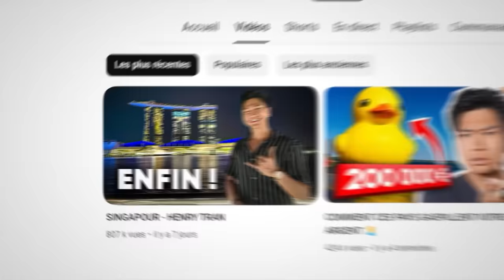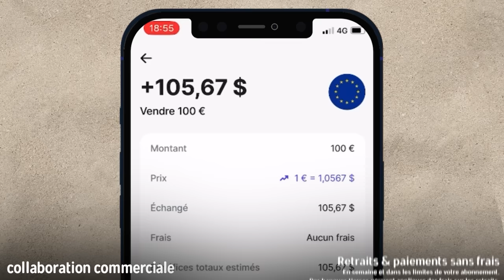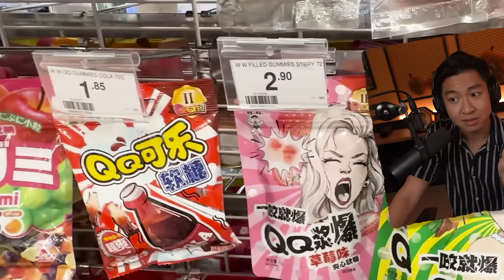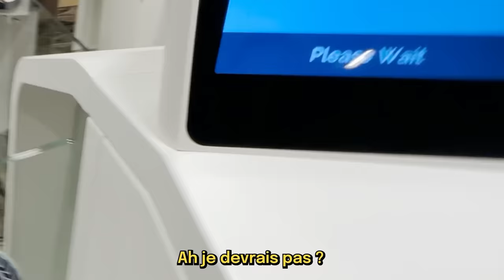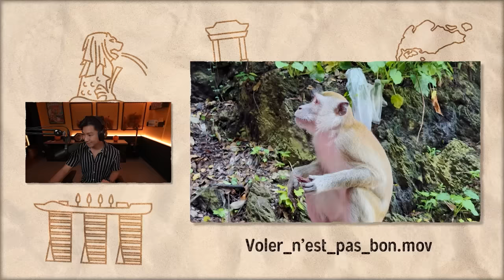SINGAPOUR : SURCOTÉ OU PAS ? 🤔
L’arc est officiellement clôt 🥲

Les frérots hésitez pas à télécharger REVOLUT gratuitement avec mon lien
Vous pourrez débloquer les 20 € et participer au tirage au sort pour gagner 1 000 € (voir conditions générales)

Collaboration commerciale

À FAIRE À SINGAPOUR :

Singapour se divise en plusieurs zones : La baie, China Town, Little India et l’île de Sentosa. Voici une liste assez exhaustive de ce que vous pourrez y faire.

- Garden By The Bay : Très beau jardin qui fait très « Avatar ». Spectacle de lumière à 20h et 21h

- Le Merlion qui est le symbole de la ville.

- Le Spectra, qui est un deuxième spectacle de lumière. Il se trouve près du Marina Bay Sand. (L’hôtel le plus haut de la ville) vous trouverez le lieu en tapant sur Google

- Le musée National pour en savoir plus sur l’histoire de l’île.

- Buddha Tooth Relic : très beau temple bouddhiste au sein de China Town. Il est dit qu’une dent de Buddha y est conservée.

- China Town pour les ruelles et les Shop House. Super sympa pour flâner et goûter au durian si vous en avez jamais mangé.

- Little India : bien pour aller voir les temples hindou et se rendre compte du melting pot de la ville.

- La mosquée du Sultan, très belle mosquée.

- Sentosa Beach pour la plage et peut-être l’Universal Studio. Je vous conseille le Tanjong Beach Club. Perso j’ai bien aimé.

- Les maisons Peranakan, maisons multicolors très sympas. Se trouvant dans le « quartier des millionaires »

￼POUR MANGER/BOIRE UN VERRE : (avant 21h)

- CÉ LA VIE Bar Lounge pour profiter de la vue la plus haute de Singapour. Il se trouve au sommet du Marina Bay Sand

- Satay By The Bay. C’est un food court pas loin de Garden By The Bay. C’est de la street food plutôt pratique quand vous restez dans la zone de Garden By The Bay le soir, pour assister au spectacle de lumière

- Le Raffles : hôtel historique de Singapour. Vous pouvez y boire un verre/manger. Je te conseille le Singapore Sling qui est le cocktail local et c’est cet hôtel qui l’a créé

- La cuisine de Violet Oon : il se trouve dans le musée National de Singapour. Vous pourrez y goûter les spécialités de la région Asie-Pacifique au sein du musée qui retrace l’histoire de l’île

- Tanjong Beach Club à Sentosa. Si vous voulez chiller à la plage, c’est un bon Beach Club pour y bronzer/manger.

- Tea Time au Fullerton Hotel : si jamais vous voulez vous faire un tea time à l’anglaise. Vu que Singap était une colonie britannique, ils ont gardé la tradition.

Montage par @Sozeiga & @Selgyz
Miniature par @dimehart_